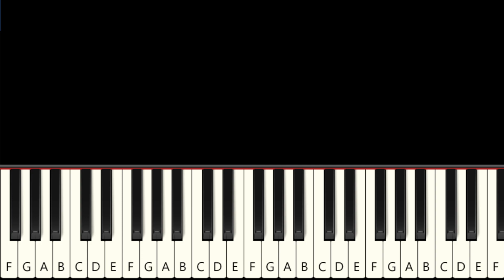Guiding Lights (Curious Lights) - Roblox Doors - Both Hands - Fast and Slow (Easy) Piano Tutorial